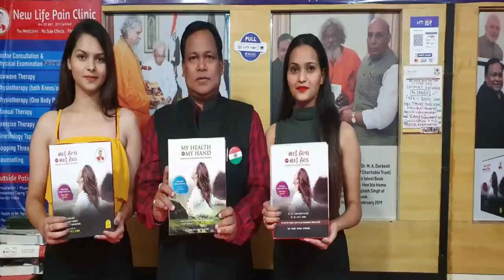Diabetes होगा जड़ से ख़तम,जोड़ों का दर्द,मांसपेशियों की ऐठन होगा चुटकी में ठीक जानिए Giloy के 101 फायदे